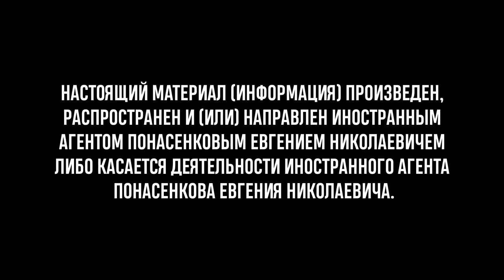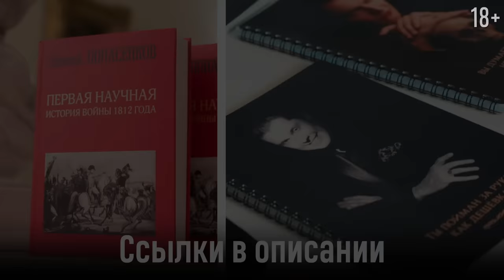Е. Понасенков про Рэя Брэдбери и "451 градус по Фаренгейту". 18+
00:00 Не начало
00:24 Начало